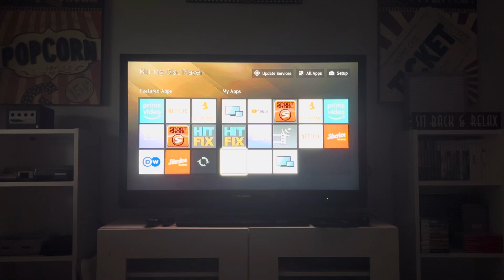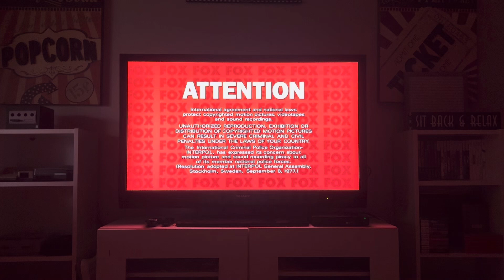Opening To Igor 2008 DVD